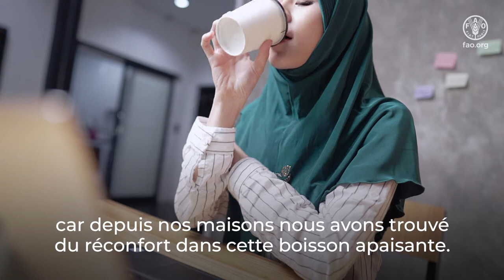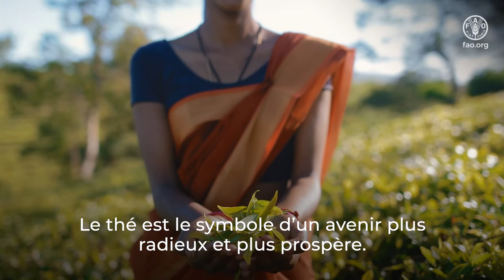Le thé, une boisson procurant un réconfort absolu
Au cours des deux dernières années, le monde a connu des changements radicaux.
La COVID-19 a ébranlé les bases de nos modes de vie.
En ces temps agités, un geste qui fait du bien a uni les populations du monde entier.
Le simple fait de partager une tasse de thé.
Si les modes de préparation diffèrent, cet ancien rituel s’étend au-delà des cultures.
Le thé est une culture en soi.
Le thé crée des liens. Il est profondément nutritif et socialement sain.
Mais cette source de bien-être est bien plus qu’un mélange d’eau et de feuilles.